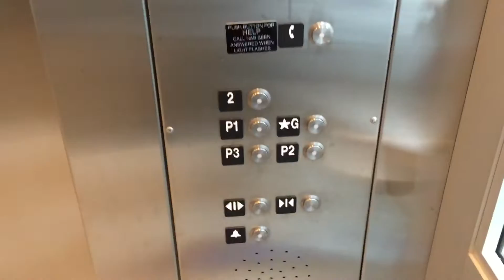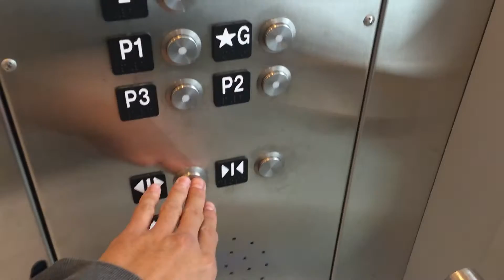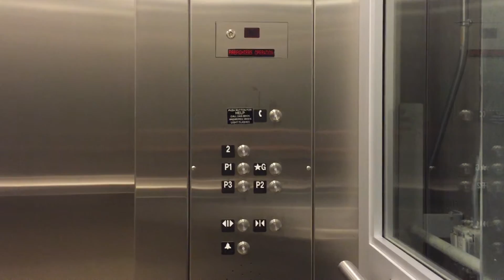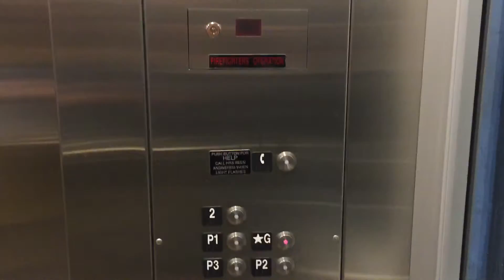HAPPY CANADA DAY Schindler 330a Hydraulic Elevator Station Square Best Buy, Burnaby Metrotown